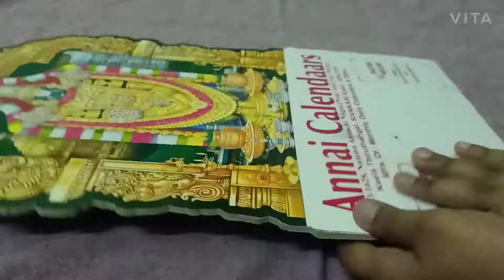Attractive Key Holder 😍 || 🤩Key Holder from Paper || Key Holder using old Calender || Steel Wires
Flowers Key Holder || Key Holder from Paper || Key Holder using old Calender || Steel Wires ||

Hello Buddies 🤗
Welcome to Kaera's Creativity 😊

Today Let's learn to do an attractive Key Holder using colour papers . Yeah this is a very easy DIY you can do it in your leisure time . And it will be a very useful craft for you . You can present it as a gift to your beloved one's Birthday , Anniversary etc.

Required Materials :

Old Calender
Colour Papers
Punching machine
Steel Wires
Thread
Glue
Scissors
Scale
Knife